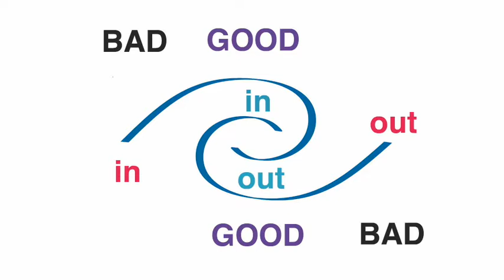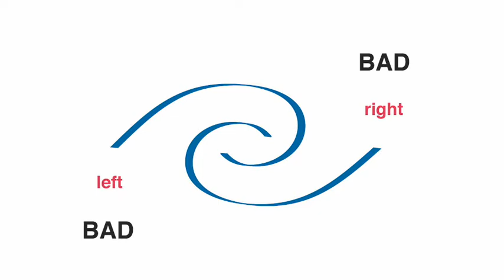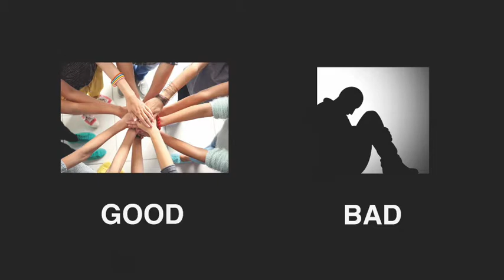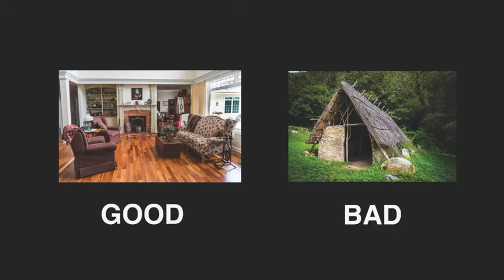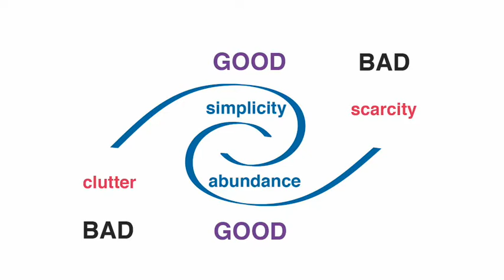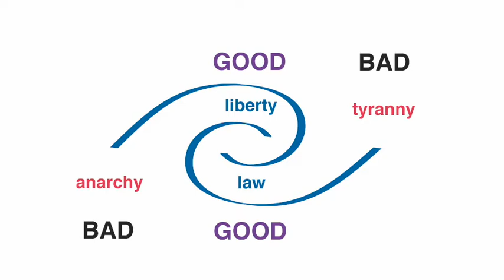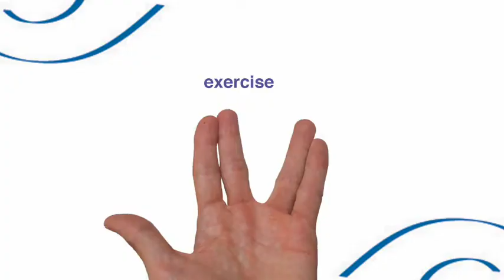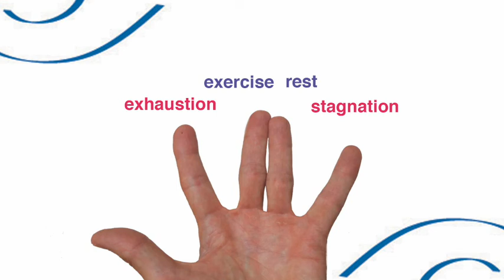Creative Mind 7—Balancing (Part 1)